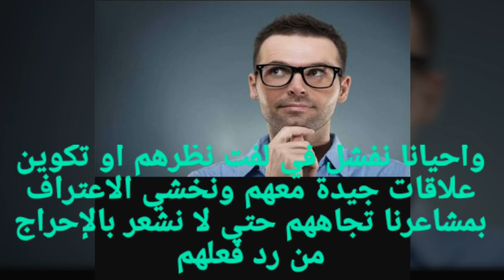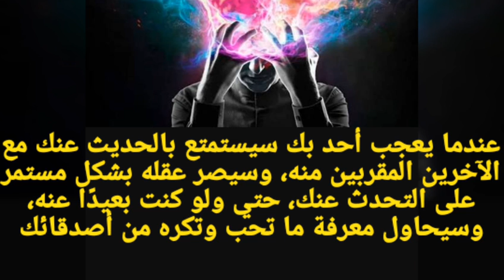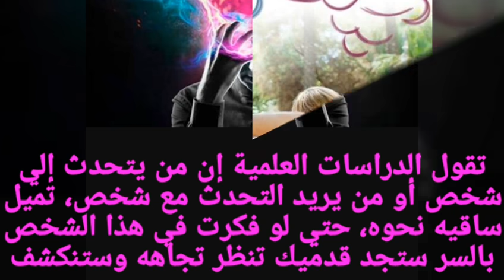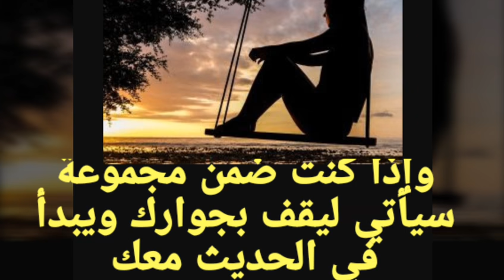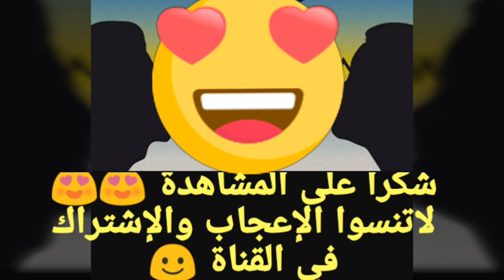7 علامات تدل على تفكير الشخص الآخر بك 😍اقرألى_كتاباً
7 علامات تدل على تفكير الشخص الآخر بك 😍 اقرألى_كتاباًفن_الرد التعامل_مع_الآخرين القراءة كتب سميرة_عبدالغنى ذكاء سرعة_التعلم العباقرة ____________________________________________

♨️ Top Videos ♨️